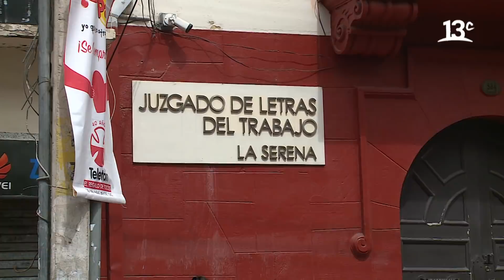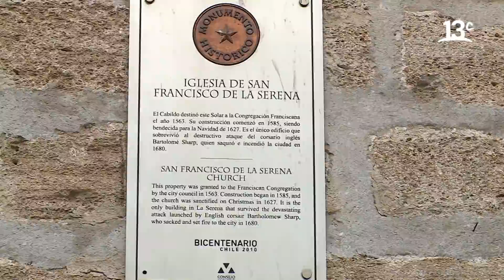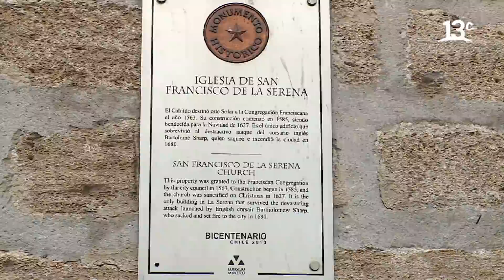City Tour | Lo bonito y lo feo de La Serena | 13C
En "City Tour", Federico Sánchez y Marcelo Comparini visitan La Serena, Región de Coquimbo, donde recorren y analizan la problemática que generan los carteles en la fachada de los edificios, como también para conocer la historia de uno de los monumentos más antiguos de la ciudad. Ver más